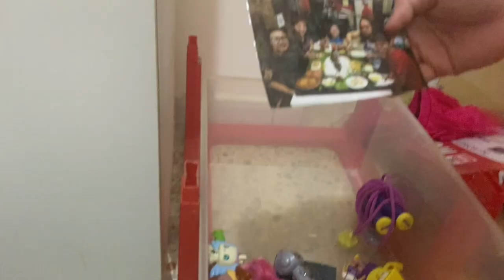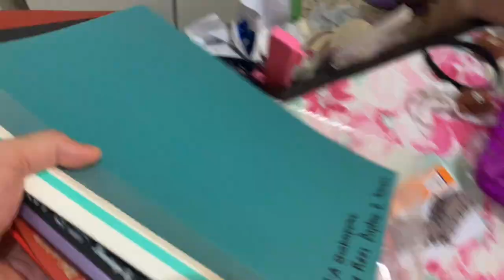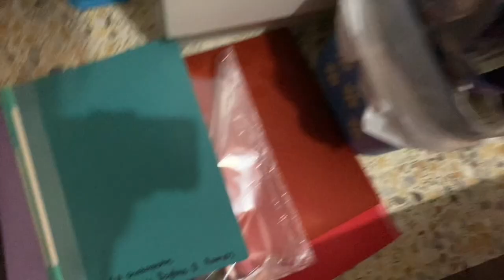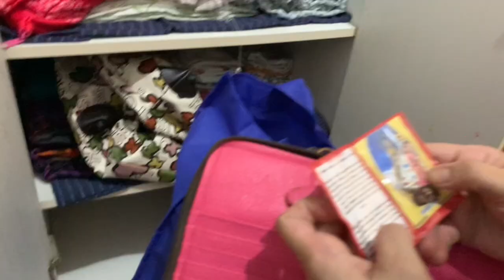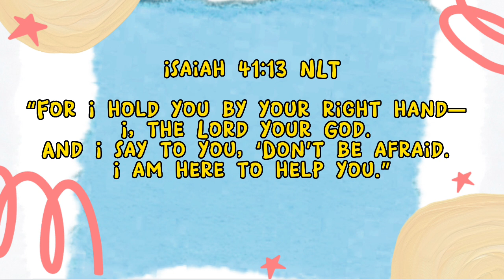BECOMING A MINIMALIST |DECLUTTER & ORGANIZE#minimalismgoals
Episode 4 of our journey to minimalism 2022. todays's vlog is about decluttering organizing the other Closet. We are throwing ang giving away almost 50+ of Sabine's old toys ,old pillow cases & clothes.

"For I hold you by your right hand- I, the Lord your God. And I say to you, 'Don't be afraid. I am here to help you."

The Ramos tv

EPISODE 02-BECOMING A MINIMALIST | YEARS OF MEMORIES OR JUST CLUTTER? EP.2